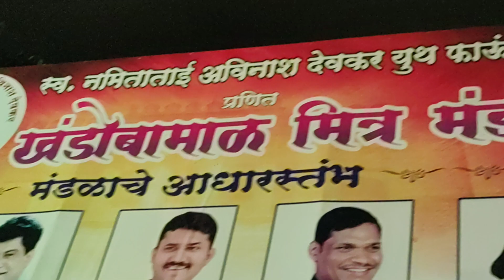Pune ganpati l lasershow l shankar l saibaba l ganesh l shreeram musicalfountain part 1